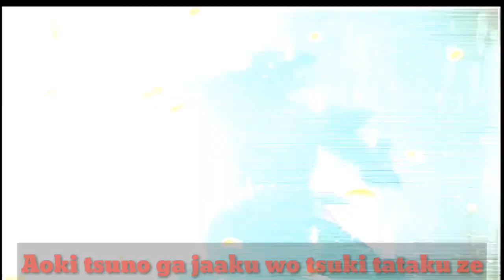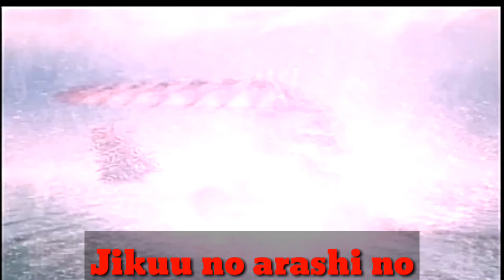Bakuryuu Gattai! AbarenOh! Theme Song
Artist: Masaaki Endoh

Song Named: Bakuryuu Gattai! Abarenoh!

From Series: Bakuryuu Sentai Abaranger (2003)

LYRICS BY: Saburo Yatsude

COMPOSED BY: Kentaro Haneda

RIGHTS CURRENTLY WITH: Columbia Music Entertainment

YEAR PRODUCED: 2003

All right by: TOEIHasbro Studios, LLC